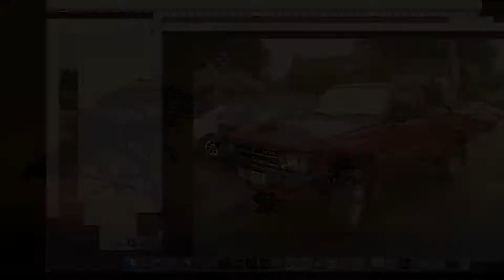Africa Object Replacement Animation